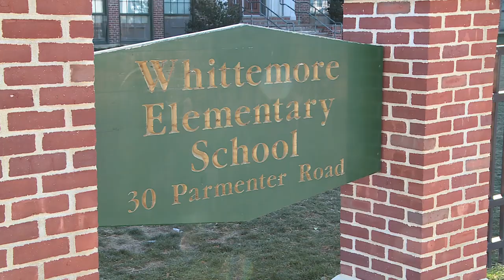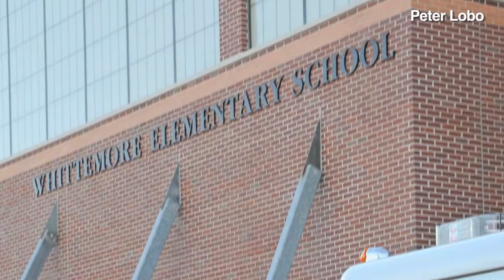Gas Leak at Whittemore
Waltham Newswatch, January 6, 2016
On a bitterly cold day, an early morning gas leak at a Southside elementary school causes a scare, but city officials are prepared.